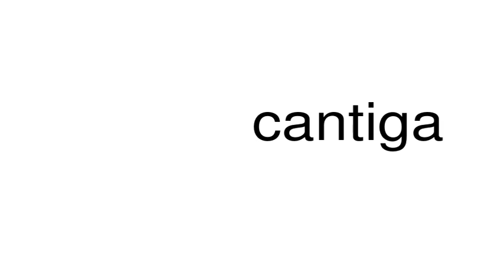How to pronounce cantiga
This is a satire channel. This is a satire channel. How to pronounce the word cantiga.